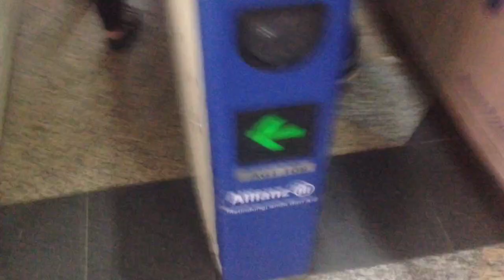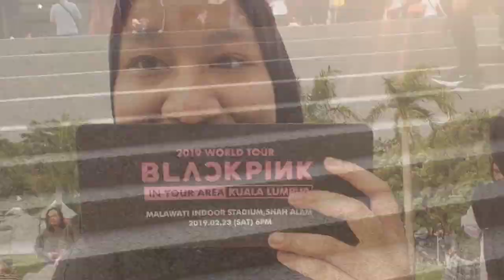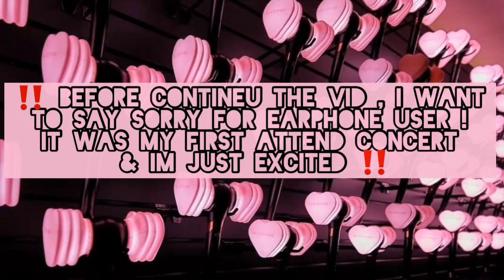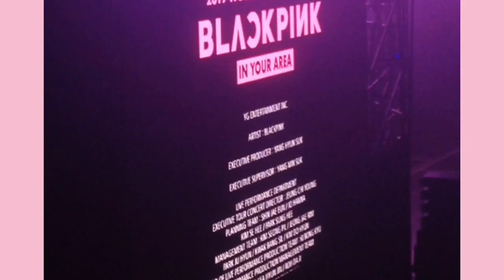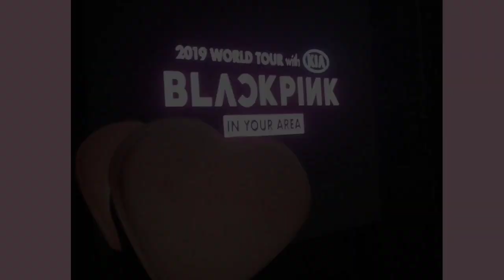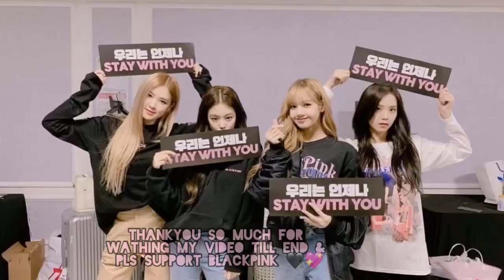VLOG 1 [ BLACKPINK IN YOUR AREA IN KUALA LUMPUR 2019 ]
hey guys ~ This is my first video and vlog ... hope you guys enjoy it !
And this also my first concert kpop ever ~
p/s : excuse my voice haha